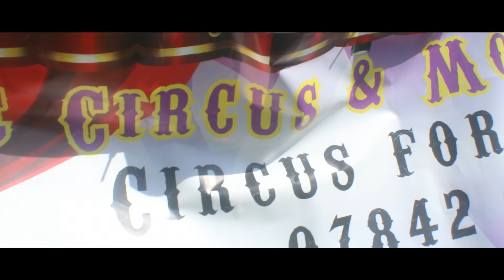Hastings Family Day - 2015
Great work Jamie Cavangh Davis, Family & friends - Roll on Easter 2016